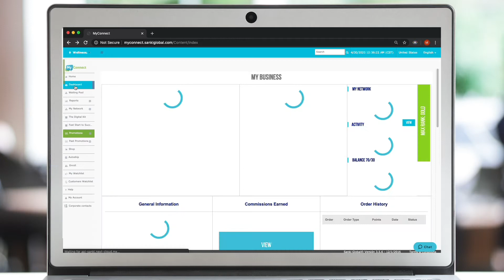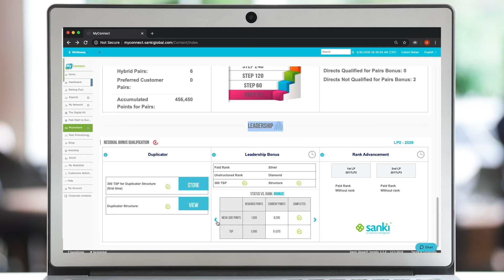How To See Your Leadership Rank Status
How to see your leadership rank status and current points.

Step 1
Log into your back office:

Step 2
Scroll down to Leadership section.

Step 3
View your current leadership rank and status.

Step 4
Compare your current status with other leadership ranks.

Step 5
Track your required points to achieve the rank.
Green means you have completed and red means you're missing.